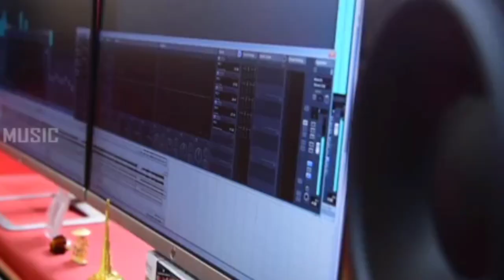RAGI GALE TUU...🌹🌾🌻🌾🌹ft.Bhakt Raja Suryadev Uttam Paramhans(🌾UTTAM KUMAR❤ KULLU KA PAA🌾)🌻🌹🙏🏻🌹🌻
jai mata di jai maa ati uttameshwari kullu rani ... ye song kullu ka paa dwara apne kullu rani or unki ke ruth jane per unko manane ke liye gaye hai ... ki kullu rani ke ruth jane pe kya kya hota hai app sabhi bhakton se nivedan app v sune odiya bhasha me jo pahle se gaya gaya hai bas isme kullu ka paa ka awazz hai accha lage to jai mata di jai JAI JAGANNATH jarur likhe accha lagega JAI BHAKT RAJA SURYADEV UTTAM PARAMHANS... JAI SIYA RAAAM 🌹🌹🌻❤🌻🌹🌹